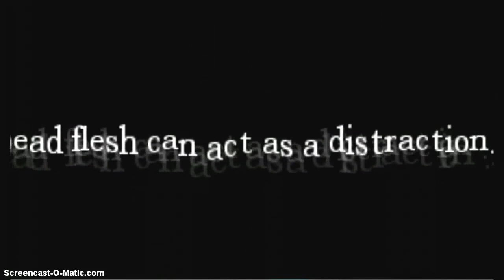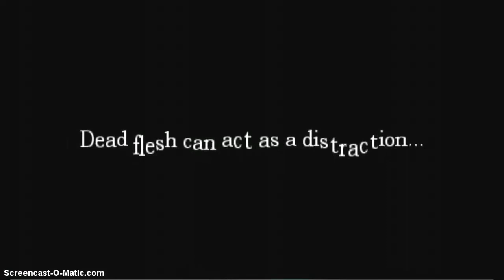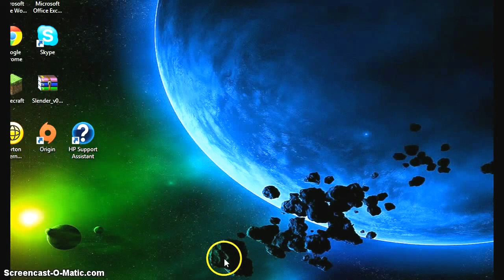Amnesia demo | Pt 3 the end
The water monster wouldn't take my bait